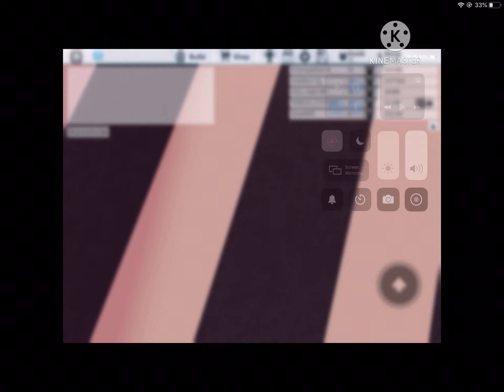Friend me for updates then?